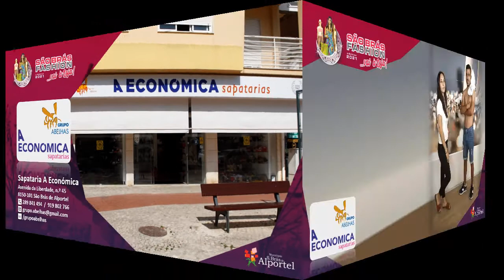SÃO BRÁS FASHION vai à Loja - @edition 2021 | Sapataria A Económica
Por mais um ano impedidos de levar o desfile de moda à Feira da Serra... decidimos ir à Loja!

Diariamente levamos até si as propostas da nova coleção de verão de 50 lojas são-brasenses!

Hoje apresentamos a loja: Sapataria A Económica!

Acompanhe-nos, escolha as peças que mais gosta, compre no local, ou encomende online e receba no seu domicílio.

Ao comprar no comércio local, habilite-se a ganhar vales de compras e refeição no Comércio Local até ao final de agosto!

Esta é uma iniciativa promovida pelo Município de São Brás de Alportel que tem como objetivo promover e apoiar o Comércio são-brasense.